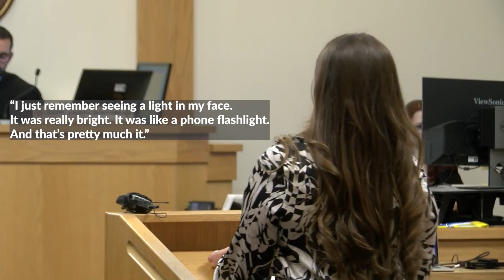Victim takes stand in second trial of woman accused of recording and posting child porn